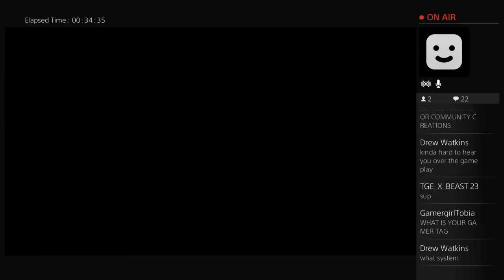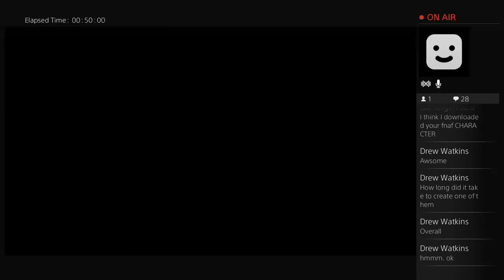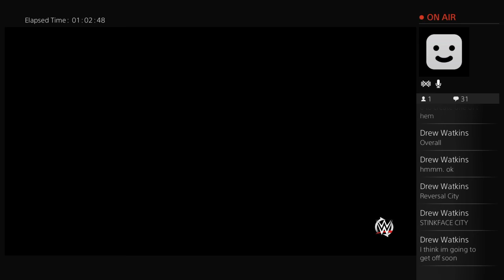THE STINKFACE CLUB -LIVE- EVERYONE EATS BOOTY EP 36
aka KING DESTROYER aka TheGame_MarcosL; WWE 2K16 FNAF COMMUNITY CREATOR OF NIGHTMARE CAWs AND OTHER FNAF CONTENT, Host of THE STINKFACE CLUB, Host of THE WHOLE FN' GAMING SHOW, host of OOZING MACHISMO, host of SUPLEX CITY BITCH, host of THIS IS THE KEVIN OWENS SHOW and all around awesome gamer.